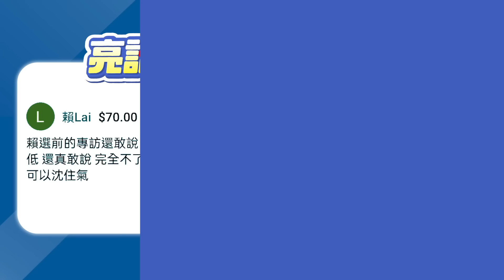義務役免上戰場？賴清德遭『打臉』亮哥怒批狀況外！【亮話天下 網友問答｜郭正亮】@funseeTW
友善連接：
《哏傳媒》tiktok短視頻